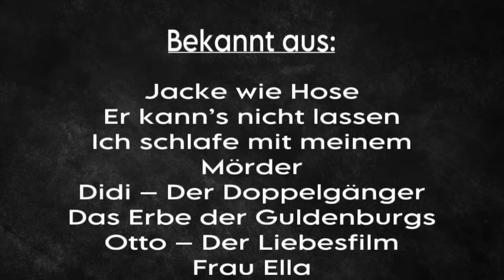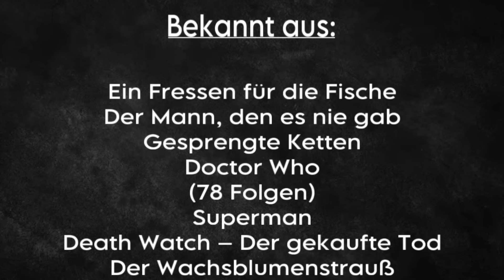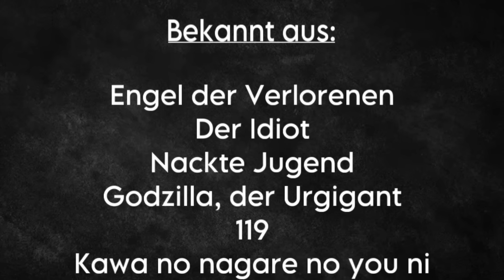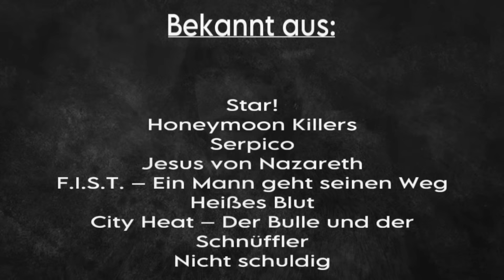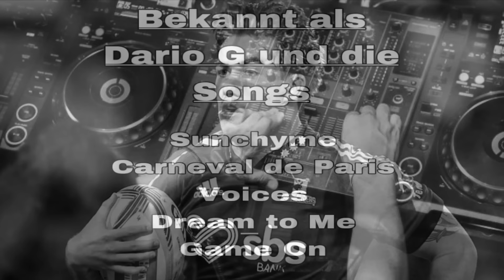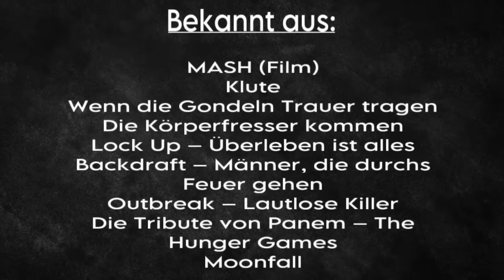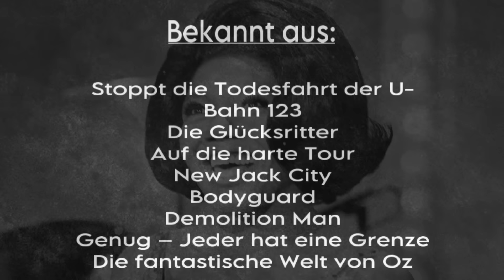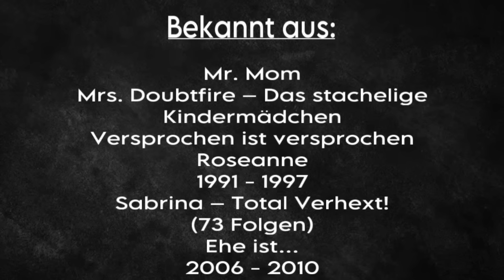Verstorbene Prominente im Juni 2024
Der Tod ist das Tor zum Licht
am Ende eines mühsam
gewordenen Lebens.

Philippe Leroy (Schauspieler)
15. Oktober 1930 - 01. Juni 2024

Ruth Maria Kubitschek (Schauspielerin)
02. August 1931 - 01. Juni 2024

Janis Paige (Schauspielerin)
16. September 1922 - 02. Juni 2024

Colin Gibb (Musiker)
08. Dezember 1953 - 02. Juni 2024

Rouven Laur (Polizist)
14. Dezember 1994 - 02. Juni 2024

Carl Cain (Basketballspieler)
02. August 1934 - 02. Juni 2024

Rob Burrow (Rugbyspieler)
26. September 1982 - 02. Juni 2024

Larry Allen (Footballspieler)
27. November 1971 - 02. Juni 2024

William Russell (Schauspieler)
19. November 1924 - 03. Juni 2024

Brother Marquis (Rapper)
04. April 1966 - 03. Juni 2024

Parnelli Jones (Autorennfahrer)
12. August 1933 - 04. Juni 2024

Michael Mosley (Fernsehmoderator)
22. März 1957 05. Juni 2024

Éric Hazan (Autor)
00. Juli 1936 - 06. Juni 2024

Rose Marie (Sängerin)
07. Februar 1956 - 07. Juni 2024

Jean-Kasongo Banza (Fußballspieler)
26. Juni 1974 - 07. Juni 2024

William Anders (Astronaut)
17. Oktober 1933 - 7. Juni 2024

Chet Walker (Basketballspieler)
22. Februar 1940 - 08. Juni 2024

Mark James (Songwriter)
29. November 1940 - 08. Juni 2024

Alex Riel (Schlagzeuger)
13. September 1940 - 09. Juni 2024

Yoshiko Kuga (Schauspielerin)
21. Januar 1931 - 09. Juni 2024

Frank Carroll (Eiskunstlauftrainer)
11. Juli 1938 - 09. Juni 2024

Tony Lo Bianco (Schauspieler)
19. Oktober 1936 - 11. Juni 2024

Françoise Hardy (Chansonsängerin)
17. Januar 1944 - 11. Juni 2024

Jerry West (Basketballspieler)
28. Mai 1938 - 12. Juni 2024

Bernard Gavillet (Radrennfahrer)
06. März 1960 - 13. Juni 2024

Angela Bofill (Sängerin)
02. Mai 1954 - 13. Juni 2024

Tommy Banks (Fußballspieler)
10. November 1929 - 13. Juni 2024

Matija Šarkić (Torhüter)
23. Juli 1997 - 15. Juni 2024

Kevin Campbell (Fußballspieler)
04. Februar 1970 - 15. Juni 2024

Bob Schul (Leichtathlet)
28. September 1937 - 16. Juni 2024

Willy Dullens (Fußballspieler)
29. Januar 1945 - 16. Juni 2024

Jodie Devos (Opernsängerin)
10. Oktober 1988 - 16. Juni 2024

Paul Spencer (DJ)
00. Mai 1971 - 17. Juni 2024

Connor Garden-Bachop (Rugbyspieler)
19. April 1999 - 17. Juni 2024

Willie Mays (Baseballspieler)
06. Mai 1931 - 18. Juni 2024

Stefano Malinverni (Leichtathlet)
14. Mai 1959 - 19. Juni 2024

Taylor Wily (Schauspieler)
14. Juni 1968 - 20. Juni 2024

Donald Sutherland (Schauspieler)
17. Juli 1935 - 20. Juni 2024

Eberhard Hertel (Volkstümlichersänger)
29. November 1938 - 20. Juni 2024

Gerhard Aigner (Fussballfunktionär)
01. September 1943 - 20. Juni 2024

Gerhard Hund (Schachspieler)
04. Februar 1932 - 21. Juni 2024

Tamayo Perry (Schauspieler)
15. April 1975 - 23. Juni 2024

Günter Zapf (Sportkommentator)
06. Oktober 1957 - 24. Juni 2024

Shifty Shellshock (Rapper)
23. August 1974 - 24. Juni 2024

Bill Cobbs (Schauspieler)
16. Juni 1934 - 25. Juni 2024

Jewel Brown (Sängerin)
30. August 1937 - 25. Juni 2024

Sika Anoa'i (Wrestler)
05. April 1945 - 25. Juni 2024

Taiki Matsuno (Synchronsprecher)
16. Oktober 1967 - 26. Juni 2024

Landry N’Guémo (Fußballspieler)
28. November 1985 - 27. Juni 2024

Martin Mull (Schauspieler)
18. August 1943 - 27. Juni 2024

Kinky Friedman (Countrymusiker)
31. Oktober 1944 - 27. Juni 2024

Fernando Bolea (Handballspieler)
29. Mai 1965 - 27. Juni 2024

Marty Pavelich (Eishockeyspieler)
06. November 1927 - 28. Juni 2024

Orlando Cepeda (Baseballspieler)
17. September 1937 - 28. Juni 2024